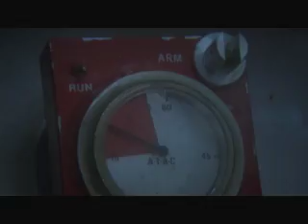"Sólo Para tus Ojos"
Programación de Mayo de 2014
"Sólo Para tus Ojos" ( 1981) John Glen
Sábado 10 de Mayo 22 hs.
Ciclo: James Bond: Con licencia para mirar
Por INCAA TV